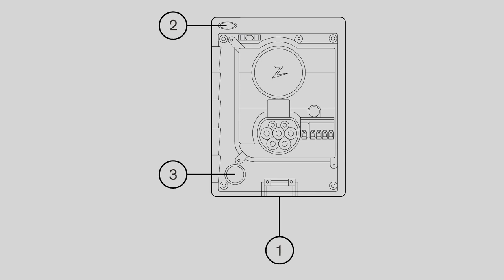Installera Zaptec Go